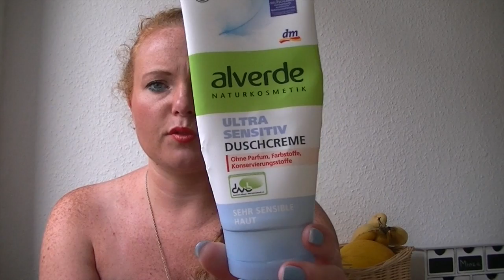Leer, aufgebraucht & Platt gemacht "mal anders"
Jaaaaah das Video ist von Juli steinigt mich!

Ich habe auch leider noch nicht die Chance auf eure tollen Kommentare zu antworten.Hoffe das ändert sich bald.
Dann kann ich auch wieder sachen verlinken wie im Video angekündigt.

Kussi eure jenny